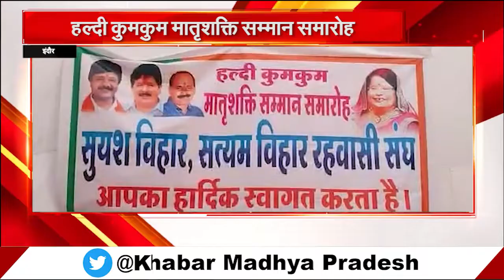INDORE - हल्दी कुमकुम मातृशक्ति सम्मान समारोह,महिलाएं बोली ऐसा आयोजन कभी ना देखा